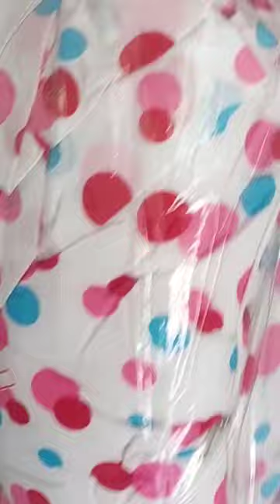Hanging Baby Cradle!